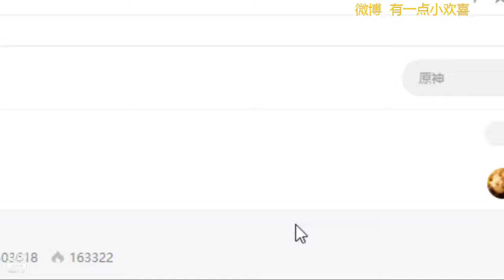斗鱼douyu 小欢喜T 20210408